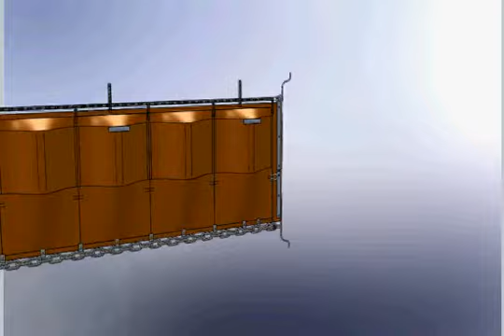Barrages - Pronal Elastomer Engineering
Pronal a mis au point d'efficaces barrages anti-pollution. Ces derniers ont pour rôles de canaliser, dévier, retenir et arrêter les pollutions de tous types. Munis d'une armature textile haute résistance, ils sont conçus en élastomère ou en plastomère selon leurs usages.
La gamme de barrages anti-pollution est large. Il y a des modèles pour applications permanentes ou ponctuelles. Les modèles différent aussi selon leurs lieux d'utilisations : mer, lacs, canaux, zones portuaires...